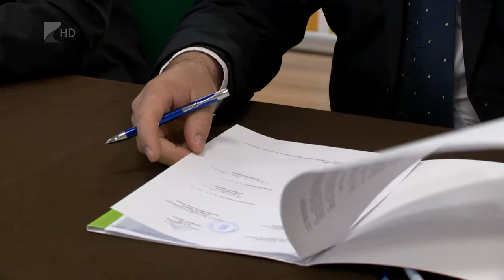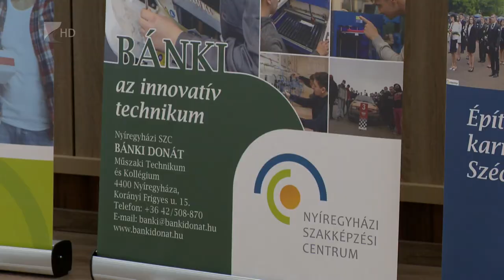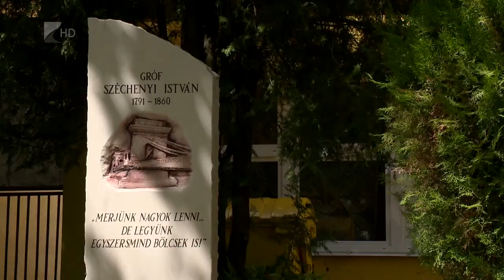Egyenesen az egyetemre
Felvételi nélkül kerülhetnek be és gyorsabban szerezhetnek szakirányú diplomát a szeptembertől induló okleveles technikusképzésben részt vevő tanulók.
Az új képzési forma szeptemberben indul a megyeszékhelyen. A Nyíregyházi Egyetem és a Nyíregyházi Szakképzési Centrum, valamint a két érintett technikum vezetői ma írták alá az erről szóló együttműködési megállapodást.